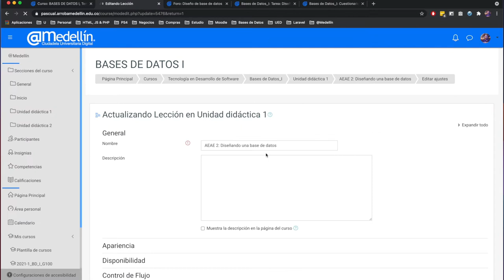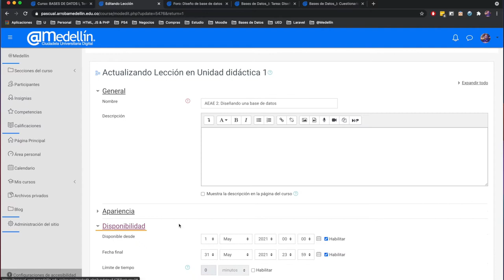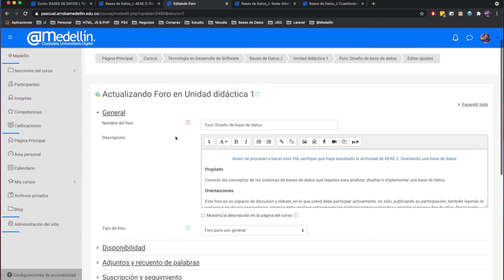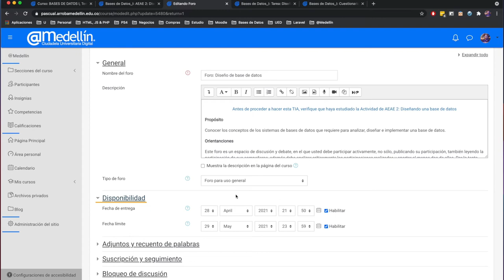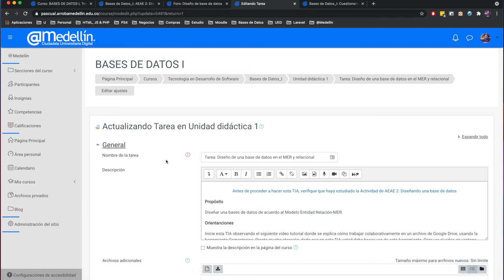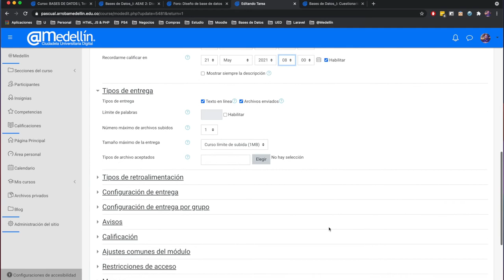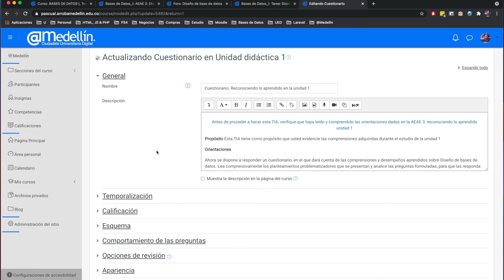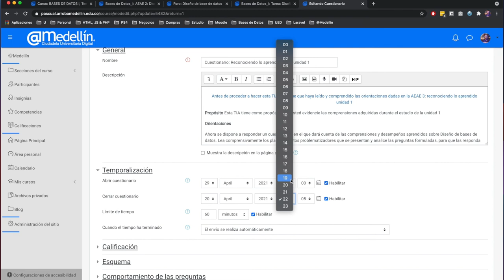Actualización de fechas en AEAE y TIA